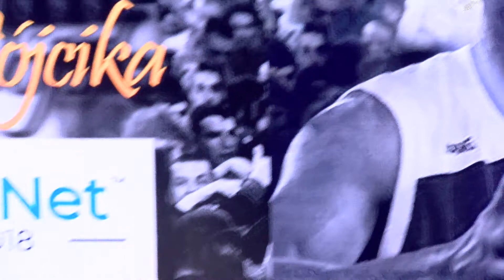Sportgame 17.09.2018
Koszykarskie emocje podczas I Memoriału Adama Wójcika. Turniej wygrał FutureNet Śląsk Wrocław. Bolesna lekcja dla piłkarek AZS-u Wrocław. Akademiczki przegrały u siebie z Czarnymi Sosnowiec 0:5.